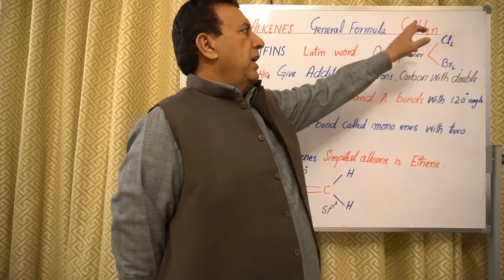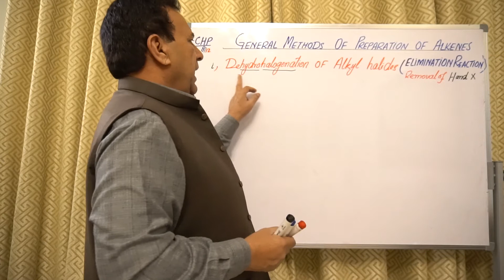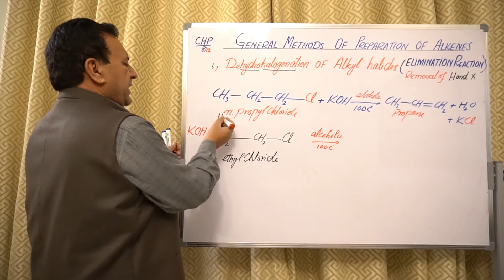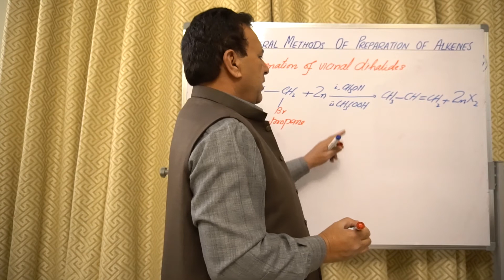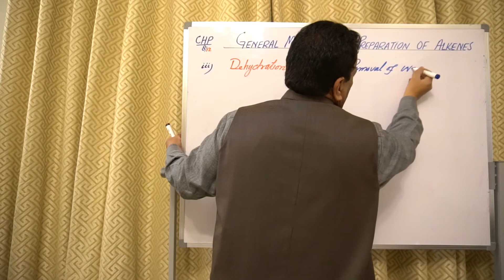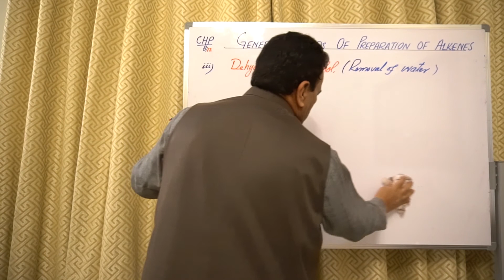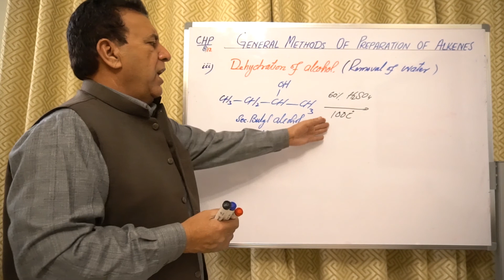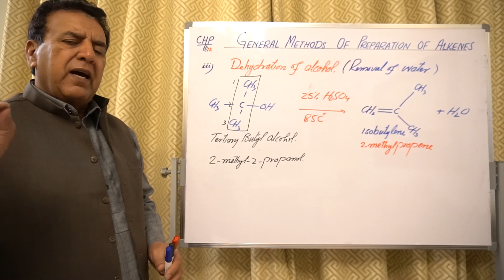Alkenes and General Method of Preparation | E-learning By Prof. Amanullah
F.Sc, Chemistry, Part II | Ch#8
Lecture 13 | Alkenes and general method of preparation.

Regard,
Prof. Amanullah